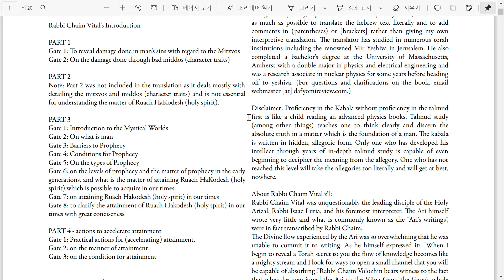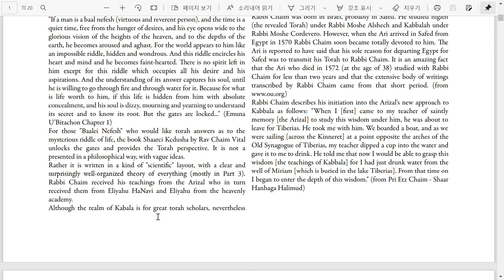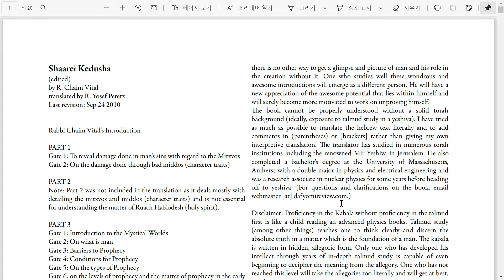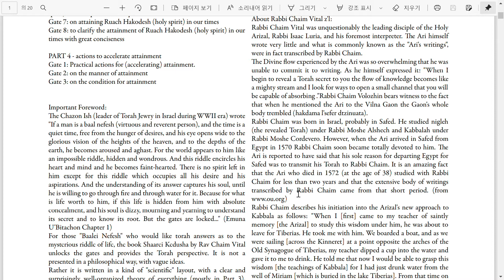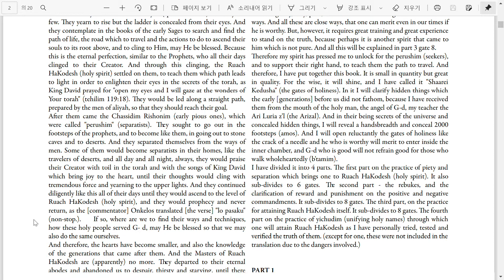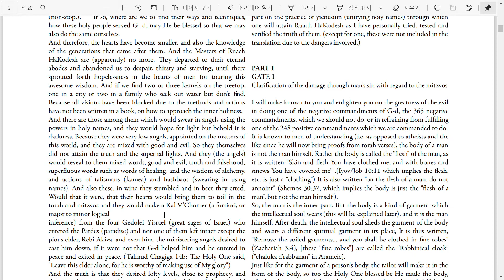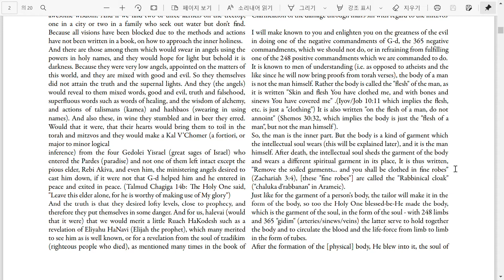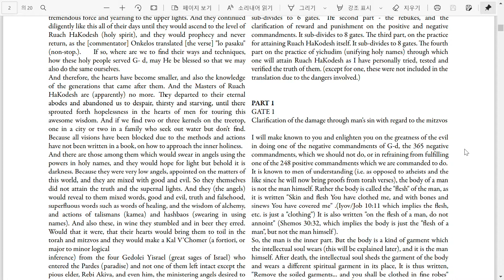샤아레 크두샤(거룩의 문들) 서문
샤아레 크두샤, 거룩의 문들, Shaarei Kedusha, 카발라, Kabbalah, 하임 비탈, Chaim Vital, 이삭 루리아, Isaac Luria, Ari.
이삭 루리아(Isaac Luria HaAri)의 제자 하임 비탈(Chaim Vital)의 책 중 샤아레 크두샤(거룩의 문들; Shaarei Kedusha)를 읽고 이해해 봅니다.